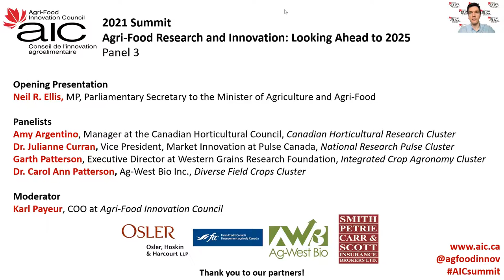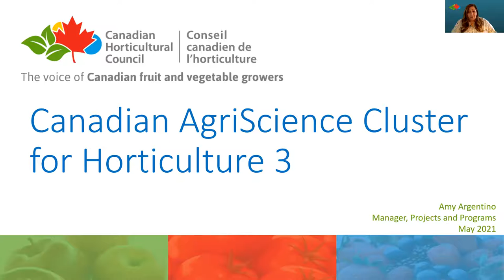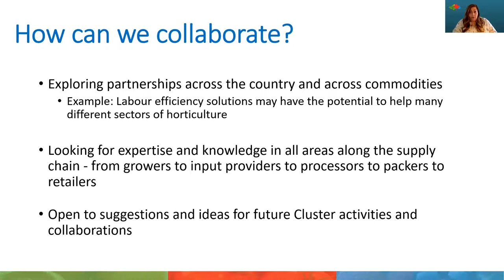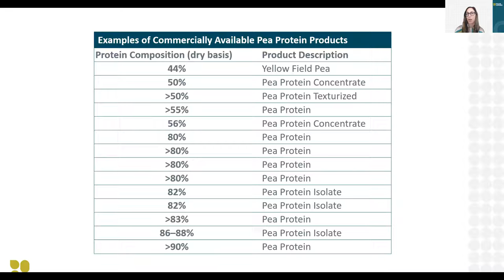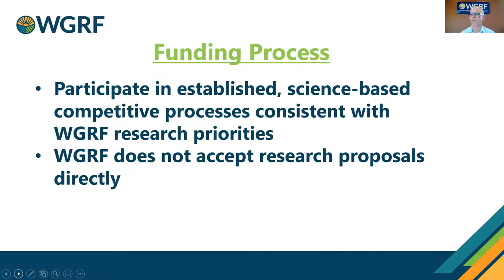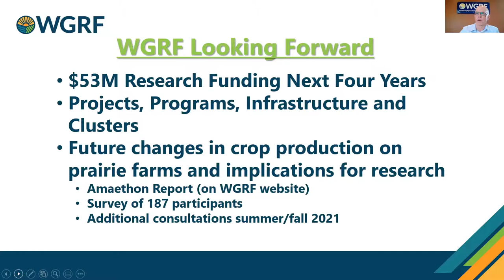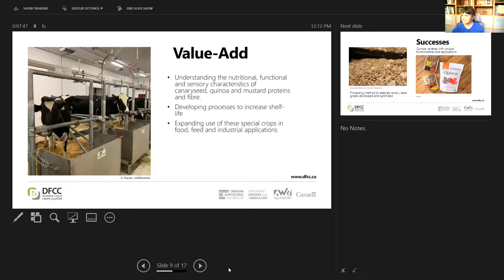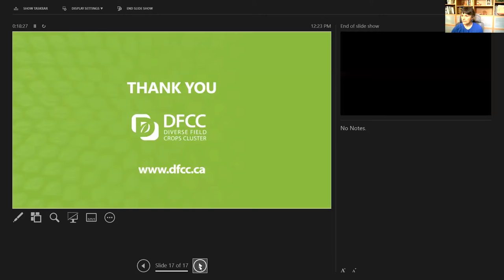AIC Virtual Summit # 3 - Agri-Food Research and Innovation: Looking Ahead to 2025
Sharing information and networking enables further collaboration.

AIC’s Agri-Food Innovation Summit bring participants together to discover new innovations, build new relationships and share information.

Friday, May 14th from 1:00 – 3:00 pm ET
Moderated Panel #3 – Part 2

Panel discussion with senior representatives from Canada’s AgriScience clusters and the Global Institute for Water Security

Guest Speaker
Neil R. Ellis, MP, Parliamentary Secretary to the Minister of Agriculture and Agri-Food Canada

Dr. Carol Ann Patterson, Ag-West Bio Inc., Diverse Field Crops Cluster
Dr. Julianne Curran, VP, Market Innovation, Pulse Canada, National Research Pulse Cluster
Garth Patterson, Executive Director, Western Grains Research Foundation, Integrated Crop Agronomy Cluster
Amy Argentino, Manager, Canadian Horticultural Council, Canadian Horticultural Research Cluster
Other Speaker TBC

Panel Moderator: Karl Payeur, COO, Agri-Food Innovation Council